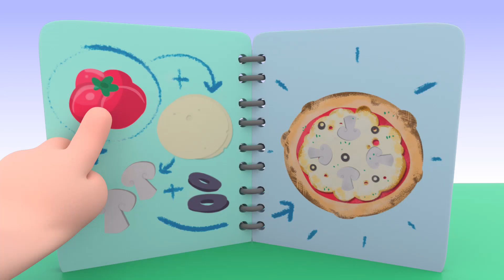Princess Belle’s offers a romantic rose to Beast! | Increditales | Funny Animation for kids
Beast pricks his finger on a rose and has to go to the doctor to patch up his boo-boo. But he’s really scared and Belle is going to have to convince him to go.

Cinderella, Snowhite, Rapunzel, Robin Hood... We all love their stories but have you ever wondered what their lives might be like behind their fairytales? Increditales revisit classic fairytale characters throughout small sketches staged and narrated by a little girl with a vivid imagination.

Credits:
Narrator: Belinda Benedetti